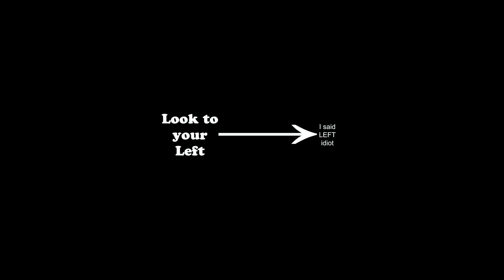Turn Down For What Reverse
This is the reversed version of Turn Down For What

Liked the background of this video?